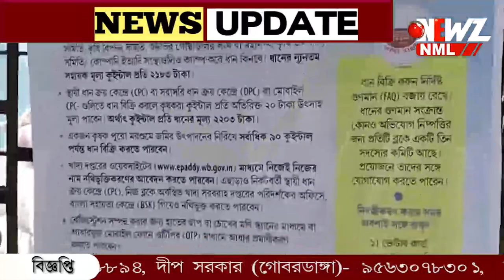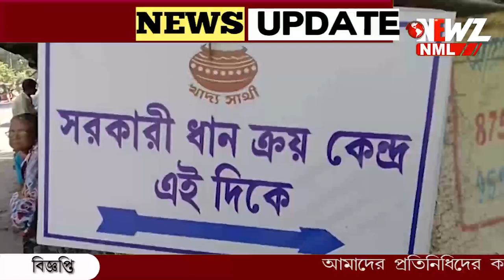খোলা বাজার নয়, সরকারী ধান ক্রয় কেন্দ্র ভরসা কৃষকদের।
খোলা বাজার নয়, সরকারী ধান ক্রয় কেন্দ্র ভরসা কৃষকদের। সরকারি ধান ক্রয় কেন্দ্রে ধান বিক্রি করায় দালাল চক্র ঠেকানো যাবে, মত সরকারী আধিকারিকদের।